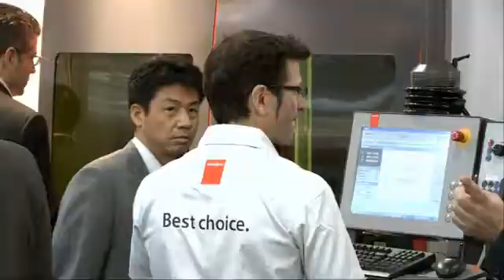EuroBLECH 2010 - Technology news: Laser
This year's EuroBLECH more than lives up to its international reputation for top laser technology.

21st International Sheet Metal Working Technology Exhibition
26 - 30 October 2010, Hanover, Germany